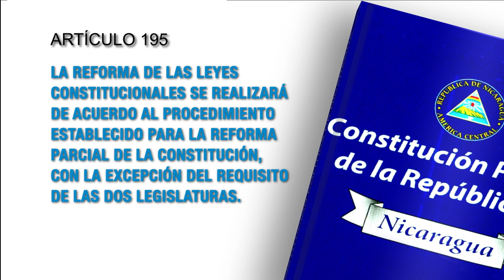Constitución Política de Nicaragua Artículo 195